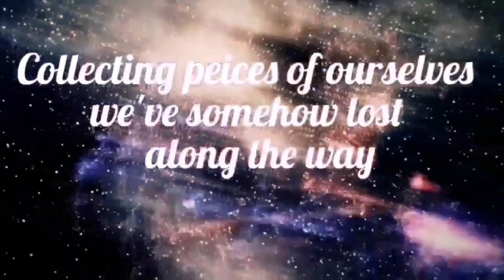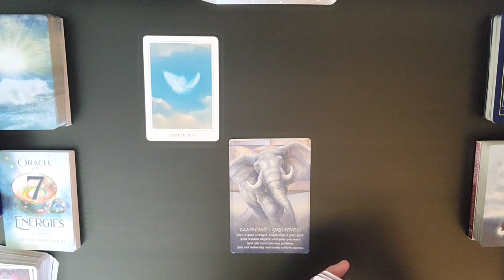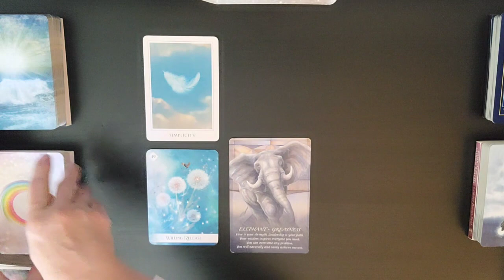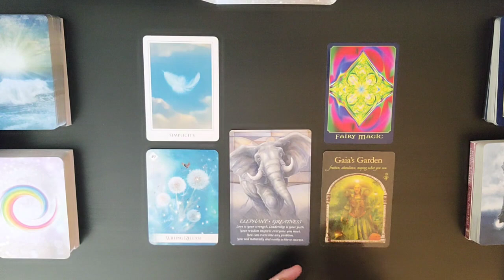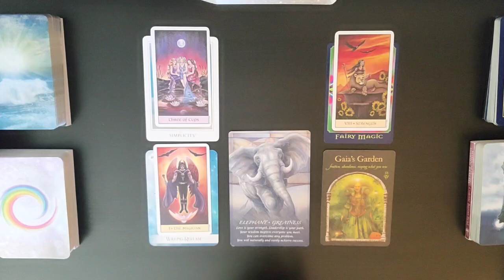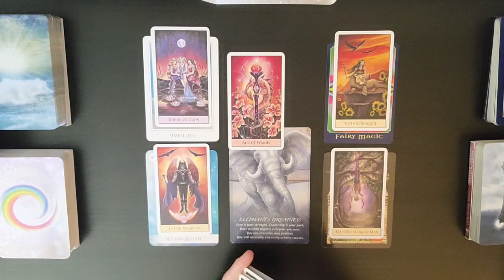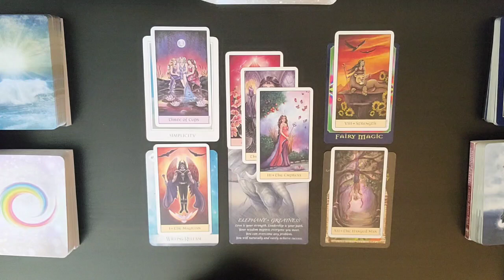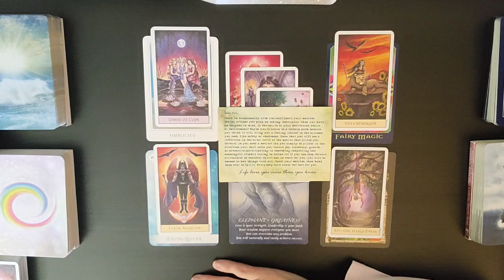♎Libra-Charismatic Leader You Are! Sept 1-15🕊️What Spirit Wants You To Know🌀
I am sooo excited to see how the Divine is going to Delight and Surprise us on our journey together. As we allow Ease and Fulfillment To overtake our lives.